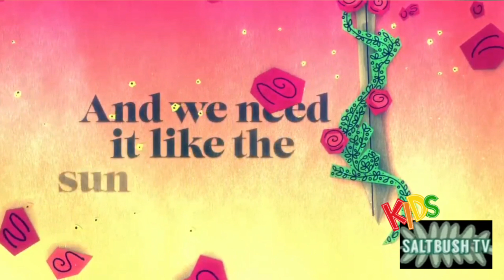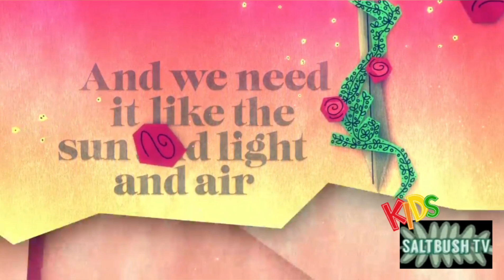KA-POW! Mixtape #15 (Acacia's Playlist)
Join 5 year young Acacia from South Australia as she shares some of her favourite songs in a medley from movie soundtracks such as Moana, Frozen, Surf's Up & more.